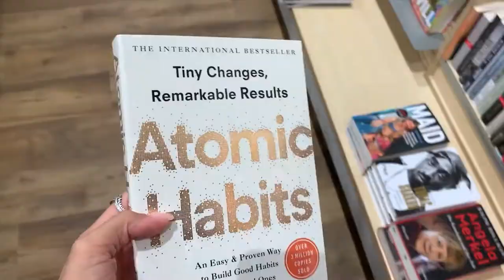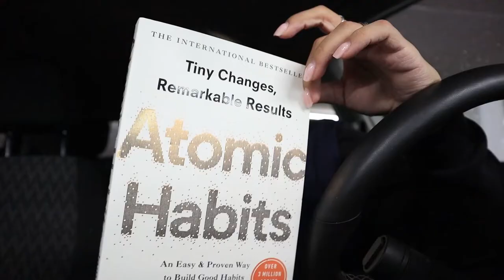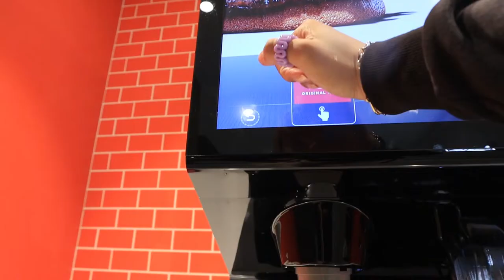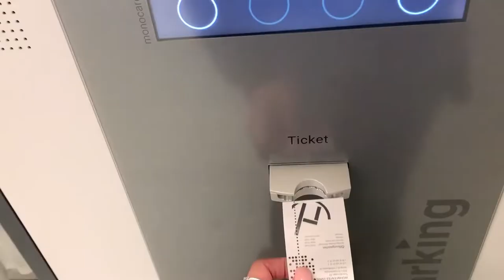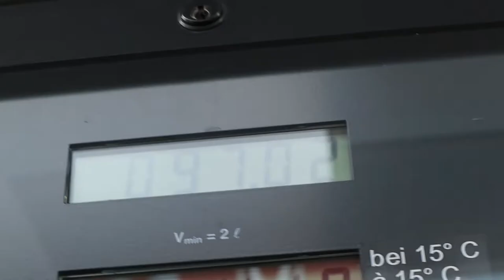A day in the life of Sabrina | cooking | book shopping | VLOG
Come along with me throug out ma day and get motivated to cook or do something productive too!